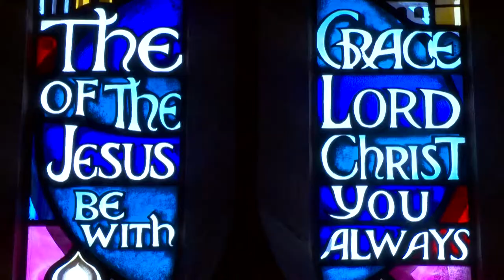Allerdale World War 1 Commemorative Event